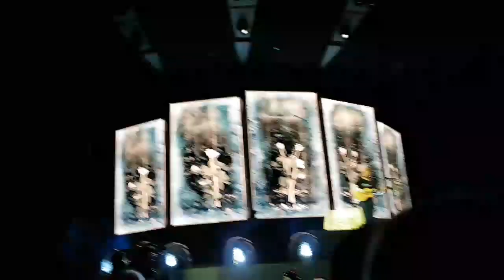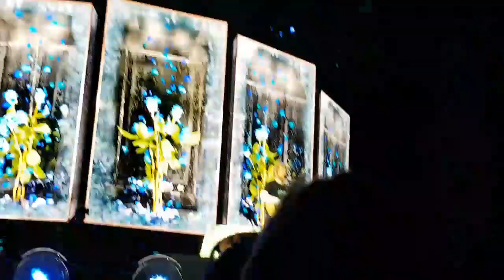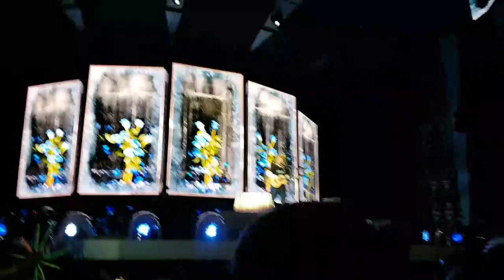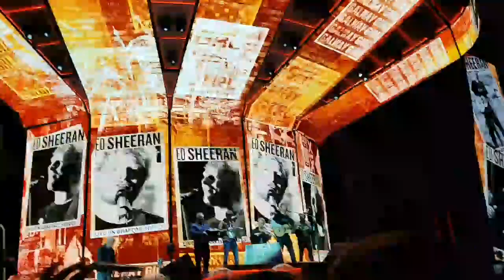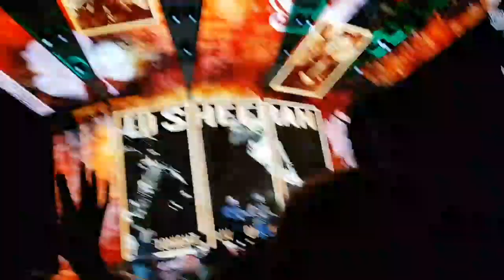ED SHEERAN GALWAY 2018 VLOG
Hey guys I WENT TO ED SHEERAN. I went on Saturday the 12th of May. I had the best time and it hands down was the best night of my life. It was incredible.